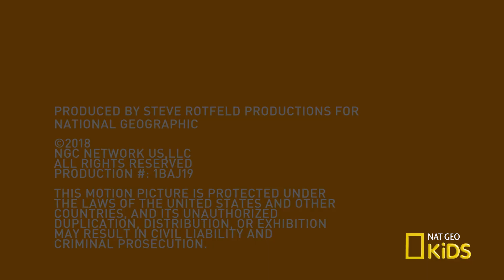Charlie’s Favorite Skits From “Weird But True!” | Weirdest, Bestest, Truest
Charlie counts down the best skits from Season 2 of “Weird But True!” Catch a new Weird But True! video Wednesdays at 9am ET!

About Weirdest, Bestest, Truest:
Interested in climbing trees, looking at bees, and more? Join Charlie and Kirby of “Weird But True!” as they explore all sorts of weird and amazing things!